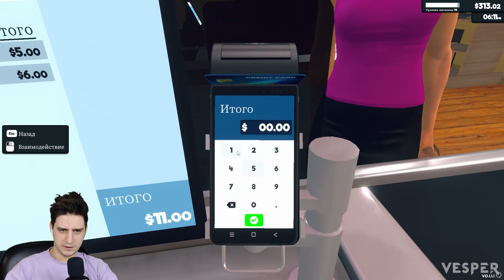Supermarket Simulator | Нас теперь двое! #5